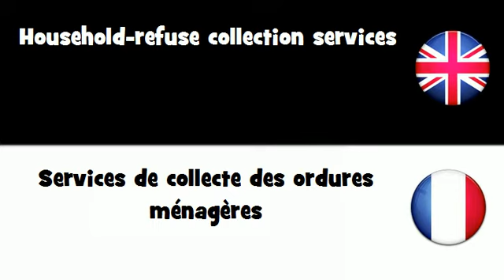APPRENDRE L'ANGLAIS = Services de collecte des ordures ménagères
frenchwithvincent APPRENDRE L'ANGLAIS = Services de collecte des ordures ménagères